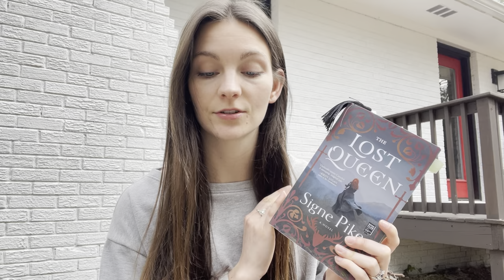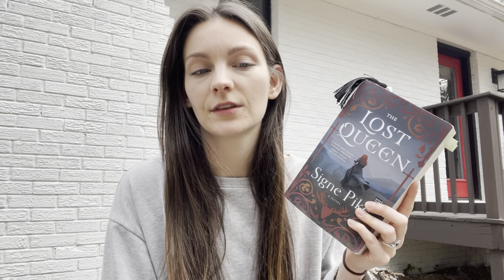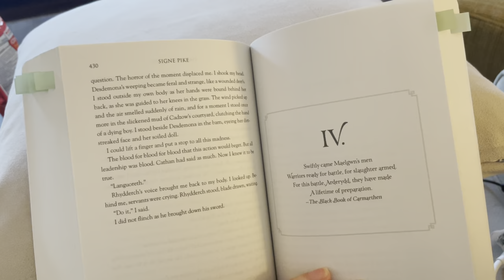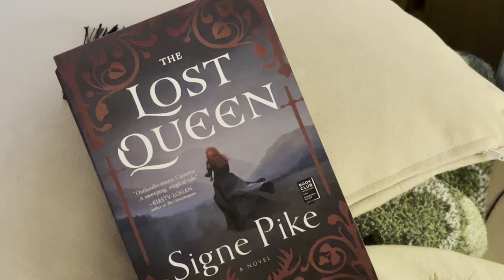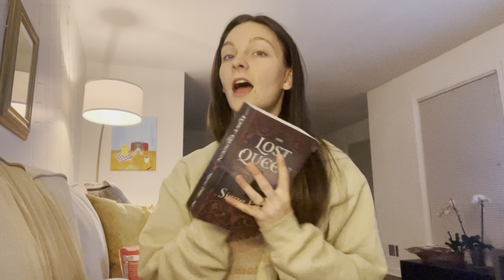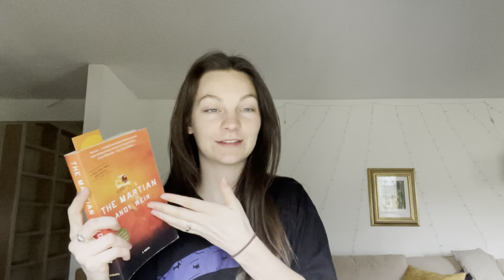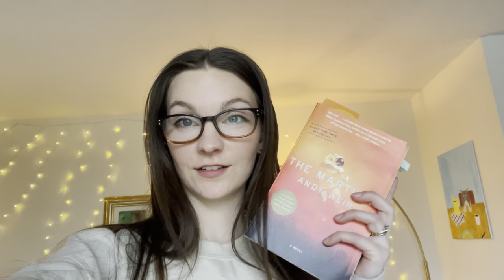best book of the YEAR?? (so far) 👑 weekend vlog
I can't believe I'm writing this but, I already have a favorite book of the year! join me for another cozy reading weekend vlog. prepare for tears.